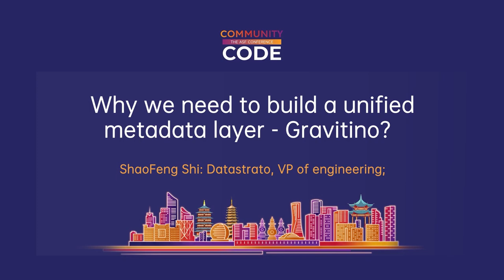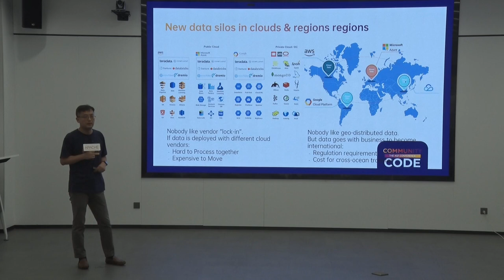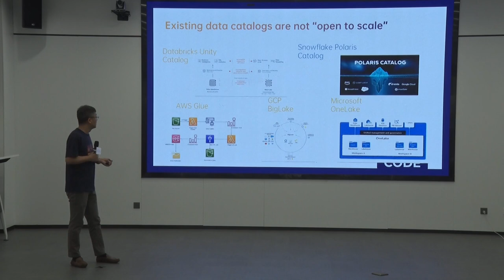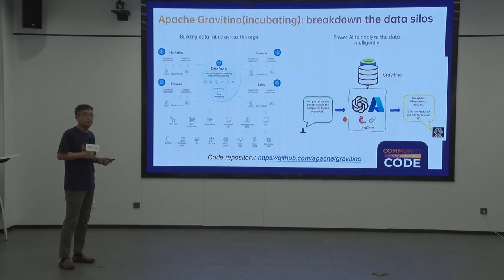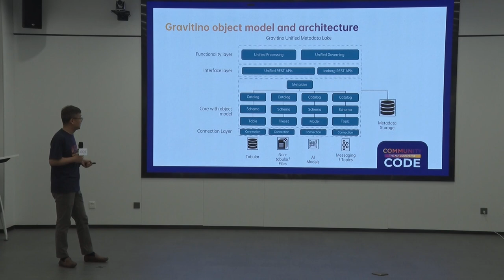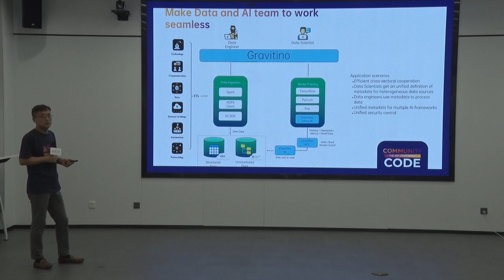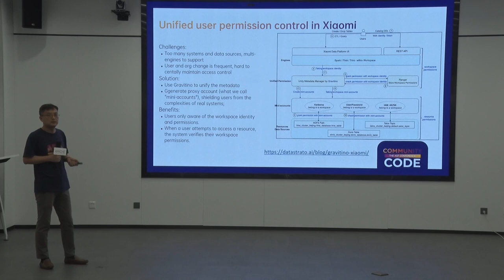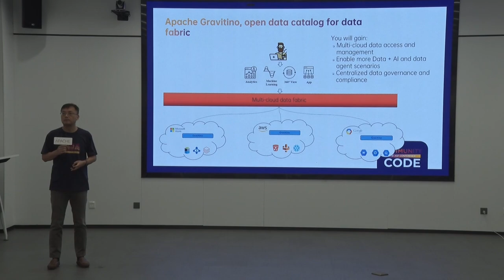Why we need to build a unified metadata layer - Gravitino？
DataOps Track
Speaker: ShaoFeng Shi
Title: Datastrato, VP of engineering;